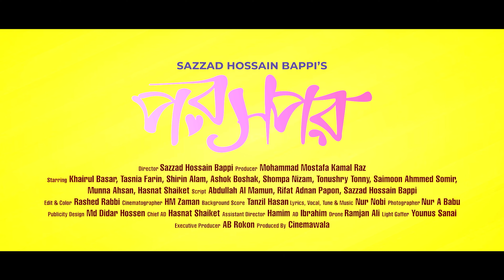Tora Manush Hobi Kobe | Full Song | Nur Nobi | Tasnia Farin & Khairul Basar | New Bangla Natok Music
Cinemawala Music presents, Tora Manush Hobi Kobe ft. Nur Nobi. OST of Bangla Drama Poroshpor. Enjoy this New Bangla Natok Music video.

Title: Poroshpor
Director: Sazzad Hossain Bappi
Script: Abdullah Al Mamun, Rifat Adnan Papon & Sazzad Hossain Bappi
Starring: Tasnia Farin, Khairul Basar, Shirin Alam, Ashok Boshak, Shompa Nizam, Tonushry Tonny, Saimoon Ahmmed Somir, Munna Ahsan & Hasnat Shaiket.
Cheif Assistant Director: Hasnat Shaiket
Assistant Director: Hamim Musabbir
Editor: Rashed Rabbi
Cinematography: HM Zaman

Publicity Design: Didar (Drising), Shihab Hasan
Digital Distrubution: Rahman Ashfaq Dihan, Shihab Hasan, Mahfuz Lion, Sudipta Saha & Md. Ashek Mallik

Producer: Mohammad Mostafa Kamal Raz
Executive Producer: MD Abubakar Rokon (AB Rokon)

Acknowledgement: Mohammad Mostafa Kamal Raz, Cinemawala Team And My Family Member.

Checkout Our Other Songs